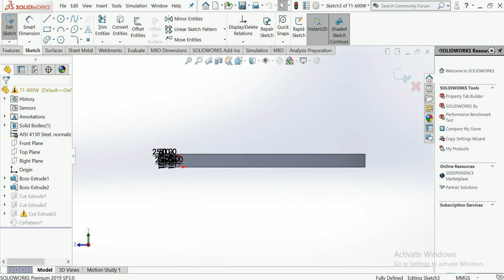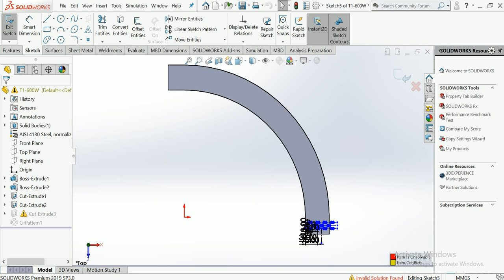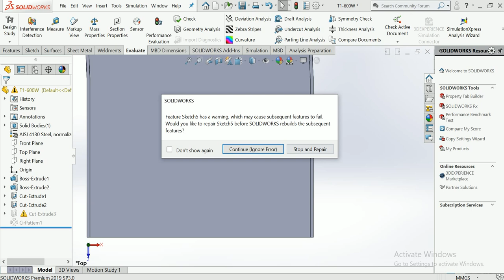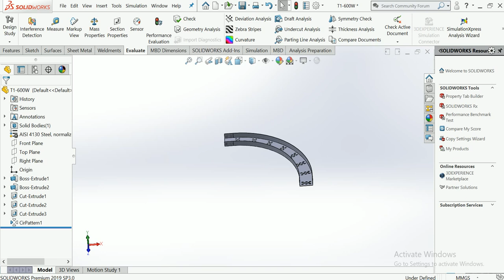cable tray design with cable connection joint